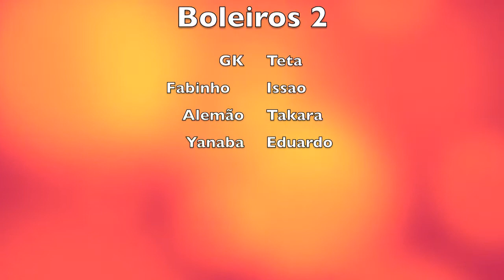Ginga futsal torneio.mov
MINOKAMO KANI BOLEIROS GINGA FUTSAL FUTEBOL